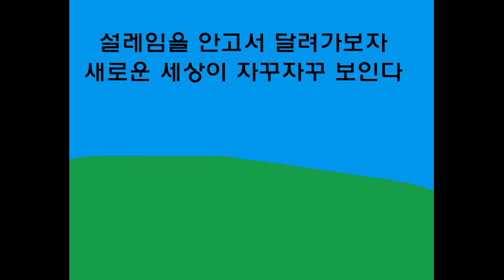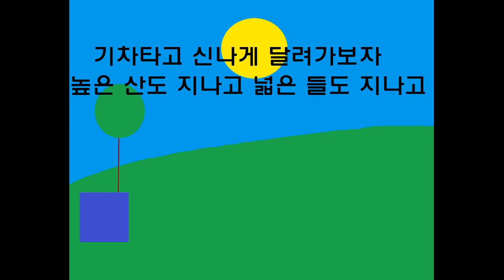기차를 타고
호영이가 만든 비디오